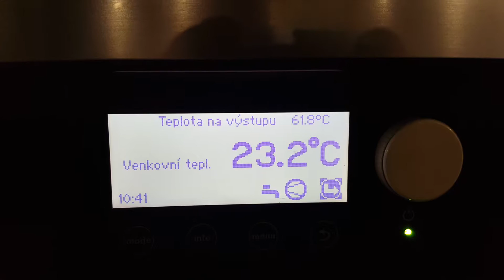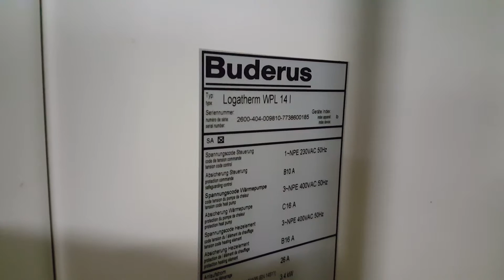Buderus WPL 14 I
Tepelné čerpadlo Buderus pro vytápění a ohřev teplé vody.